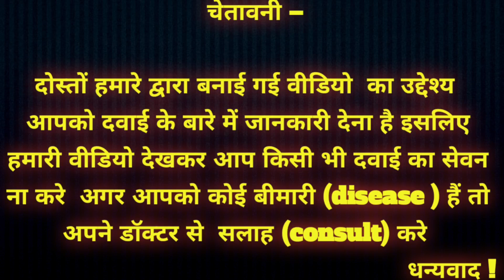tonner xl cream || tonner xl cream review || tonner xl cream benefits and side effects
दोस्तों हमारे द्वारा बनाई गई वीडियो का उद्द्देश्ये सिर्फ आपको दवाई की जानकारी देना है हमारी वीडियो देखकर आप किसी भी दवाई का सेवन मत करना . यदि आपको कोई प्रॉब्लम है तो अपने डॉक्टर से सलाह लो

Friends, the purpose of the video made by us is only to give you information about medicines, do not consume any medicine after watching our video.
If you have any problems, consult your doctor

Queries solved ;
1. How to use tonner xl cream
2. what is side effects tonner xl cream
3. what is Benefits of tonner xl cream
4. what is dosage of  tonner xl cream
5. what is dosage of  tonner xl cream

sona medical,hindi,sm medical knowledge,tonner xl cream benefits and side effects,tonner xl cream review,curewell cream,how to use tonner xl cream,what is the price of tonner xl cream,tonner xl cream kaise use kare,tonner xl cream ke side effects,toner xl cream side effects,toner xl cream ke fayde aur nuksan,toner xl cream kaisi hai,toner xl cream se kya hota hai

Friends, your own friend Sharad  Malik Pharmacist + B.Sc.

Friends, your own friend i am Sharad  Pharmacist + B.Sc.

My channel SM medical knowledge
my channel link  👇👇👇👇👇👇👇👇

                      सलाह ले ।